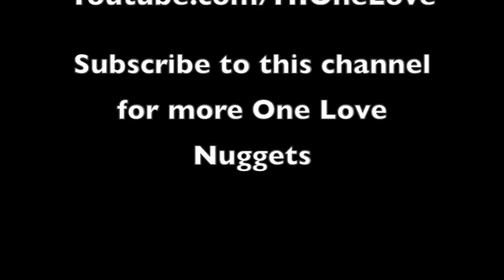One Love Nuggets - Difference Between Grace and Law